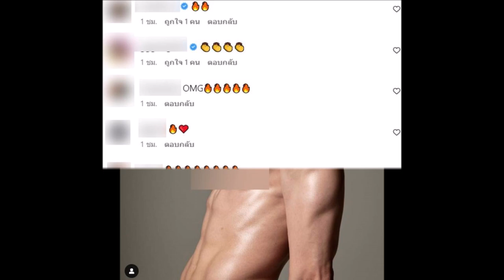ดีเจมะตูม เผยภาพสุดแซ่บ ทำเอาไฟลุก บอกเลยกล้ามเน้นๆ